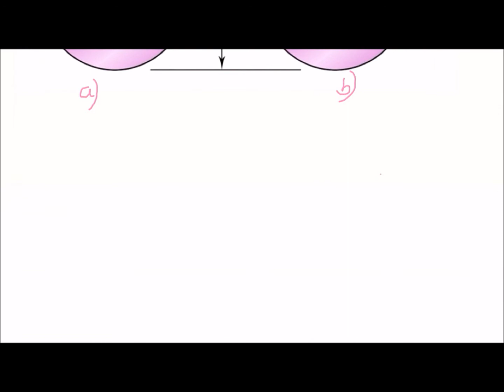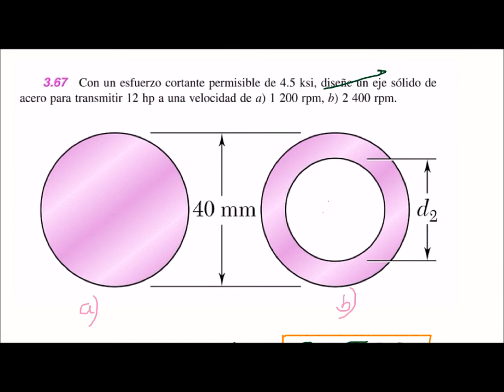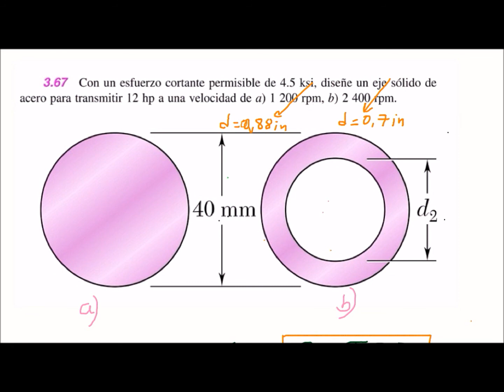Resistencia de Materiales: Diseño de ejes por torsión; ejercicio 3-67 Beer and Jhonston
Concepto y ejemplo de diseño de ejes sometidos a torsion
► Te invito a que visites mi Blog :